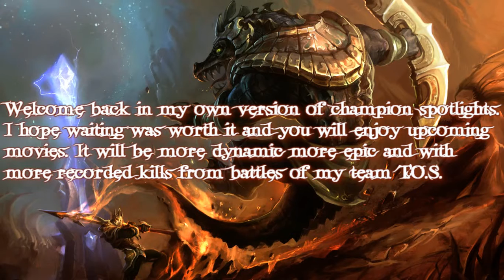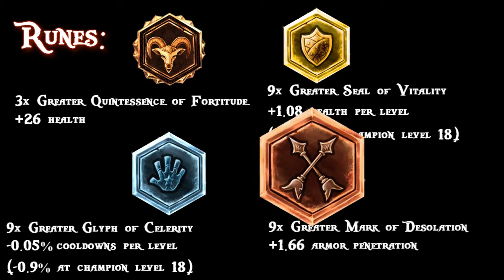Rokanis Presents Spotlight of Wukong The Monkey King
After a big break and summer vacation I'm back with new movie for you. Spotlight of Wukong The Monkey King

Hello There I'm Rokanis and If u are iterested in any champion from League of Legends just type it for me and for sure I can make "Spotlight" about it. Here you can find some informations about me and movie above.

Programs Used:
Fraps

and
firecardenal